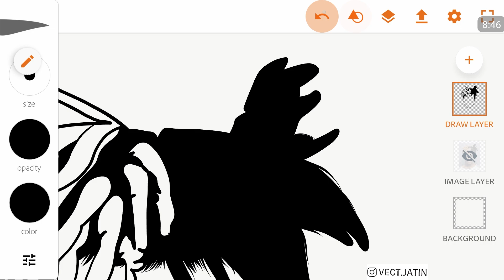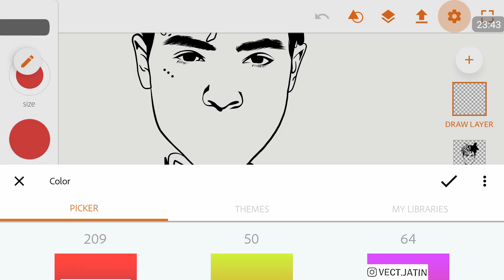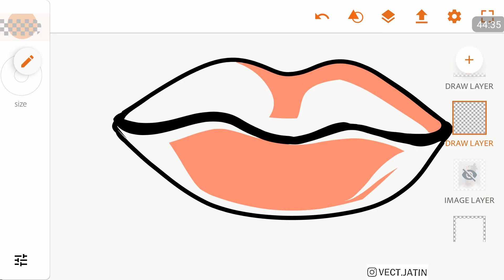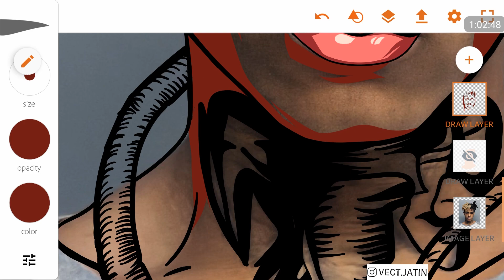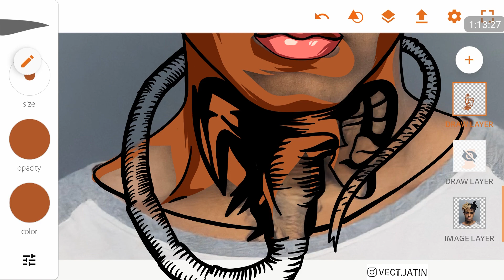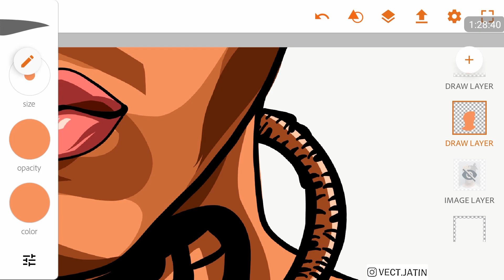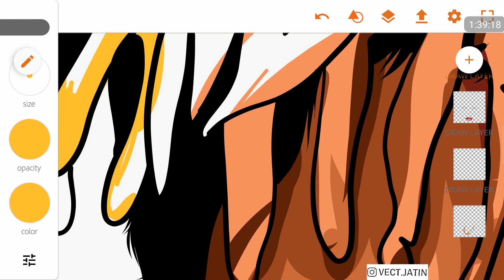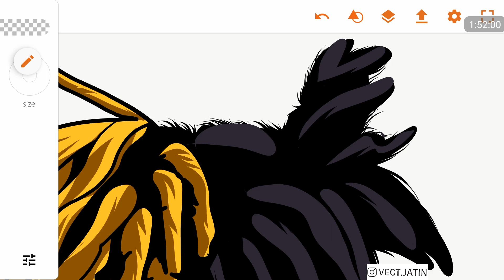xxxtentacion cartoon in adobe draw